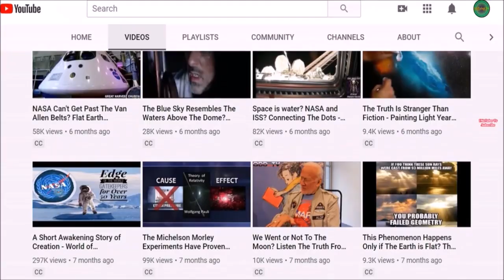This Is Happening 24/7 - Artificial Chemical Clouds - Chemtrails Everywhere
I see chemtrails almost every day. This is happening for many years and 24/7. They are spraying us with different chemicals almost in every day base. Why we still avoid it? Even today in 2021 most of the people are thinking that the chemtrails are contrails but they are not. Most people they see the chemical clouds which are formed from the chemtrails as natural clouds but they are very wrong. Chemtrails are not contrails. Chemtrails are part of an aerial spraying program that appears to be a secret government program or series of programs. Chemtrail poisoning appears to be implicated in Morgellon's Disease, a horrid condition perhaps caused by the heavy metals, synthetic DNA, GNO viruses, and the other toxins found in chemtrail poisoning. Chemtrails appear to be having a dramatic effect not only on humans, but on animal health and on the environment. They are spraying whatever they want above all of us... We are so weak that we can't do anything about it? We like to call ourselves free people but are we really free?

If you find this video useful, please share it with others so we can help them too.

If you appreciate my efforts, please support me via paypal and bitcoin donations so i can keep this channel running because the youtube has shadow banned and demonetized my entire channel here and about 20+ months now:

The Key to Understand The Voluntary Consent in The Land of The Fee & The Home of The Slave

Alien Invasion in Their Plans - Secret Technology Can Turn The Sky in a 3D Projector And We See UFOs

Stars Seen Through The Moon - NASA Means "Not A Space Agency'' - The Sun Goes Around The North Pole